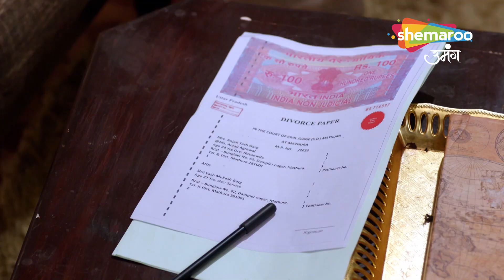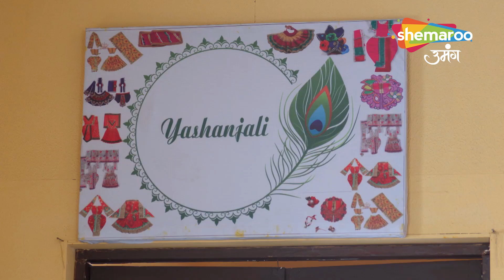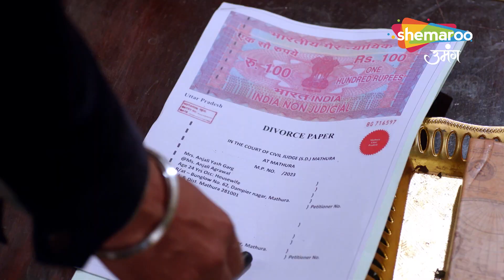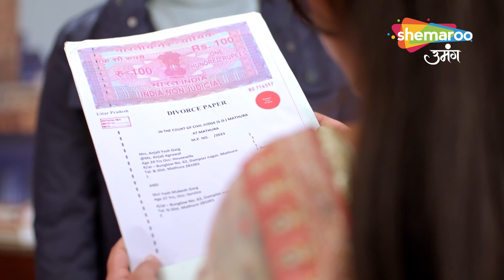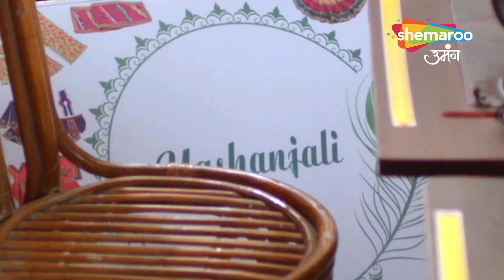Kundali Milan | Full Episode | Yash hua giraftaar |Hindi Romantic Serial |Yash Anjali ki Prem Kahani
Language : Hindi
Theme : Drama